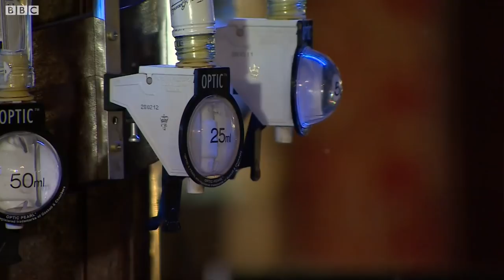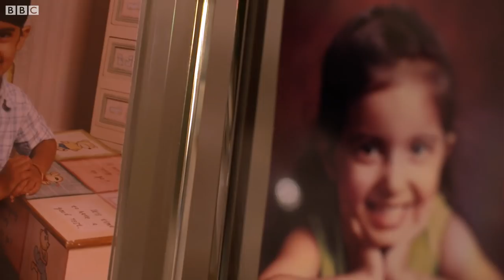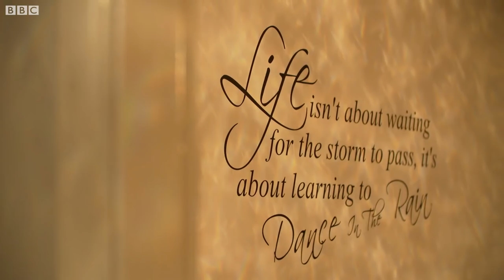The unspoken UK Punjabi alcohol problem - BBC News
Alcoholism is a hidden problem in Britain's Punjabi community, because strictly speaking if you're Sikh you're not meant to drink.

It means it's not something that's talked about openly and when it is, it can lead to people being shunned.

But with a BBC survey suggesting 27% of British Sikhs report having someone in their family with an alcohol problem, it is an issue which can't be ignored.

BBC Victoria Derbyshire reporter Tulip Mazumdar has been to meet those affected.